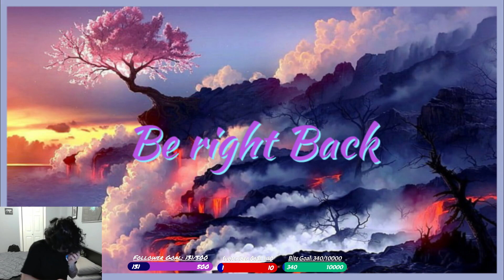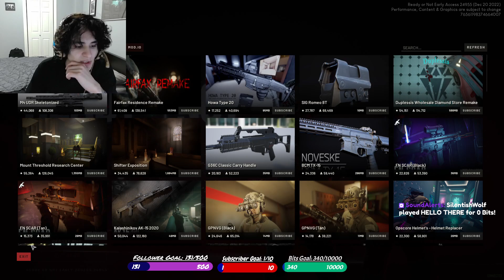FOGOT TO CHANGE TITTLES